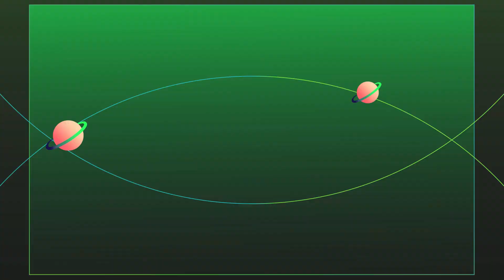Ouverture de l'Atelier au 10 bis rue Aristide Briand à Caudry présentation de l’Espace Couture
avec Nicolas